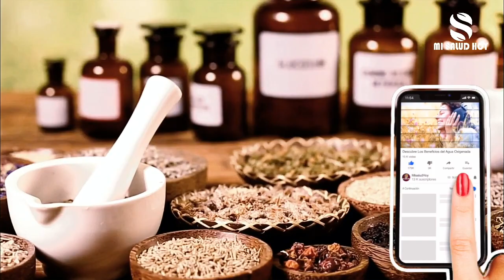🔵👄COMO REDUCIR EL DOLOR DE MUELA DESDE CASA 🦷 DOLOR DE MUELA REMEDIOS CASEROS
COMO REDUCIR EL DOLOR DE MUELA RAPIDO EN CASA 🦷 DOLOR DE MUELA REMEDIOS CASEROS

Un dolor de muelas puede resultar muy intenso, deberse a múltiples causas que no son fáciles de diagnosticar e incluso en algunos casos desembocar en un cuadro grave, por lo que requiere una visita inaplazable al dentista.

Cuando surge de pronto, y no es posible acudir enseguida al odontólogo, es aconsejable conocer unas medidas básicas sobre lo que conviene pero también lo que no conviene hacer en estos casos.

No van a resolver el problema hasta que el especialista no tome cartas en el asunto, pero ayudarán a mitigar las molestias hasta que llegue la hora de la visita.